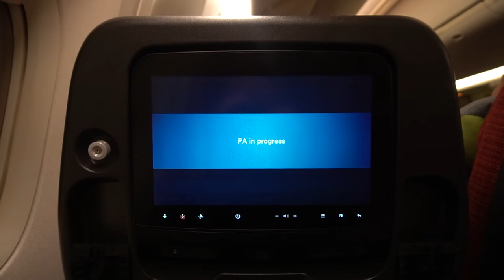Japan Airlines JL36 Pre-recorded Mandarin Welcome Announcement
Japan Airlines (JAL) pre-recorded Mandarin welcome announcement onboard JL36 from Singapore to Tokyo Haneda on anBoeing 777-200ER aircraft JA701J.

Taken on January 10, 2017.